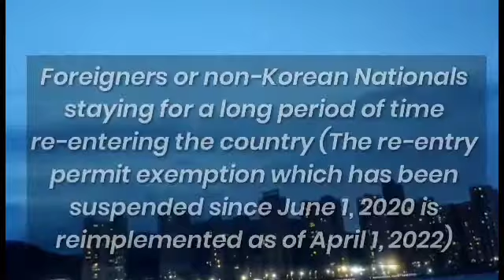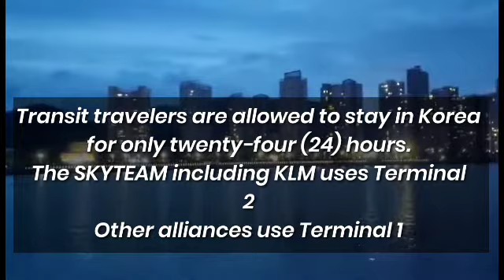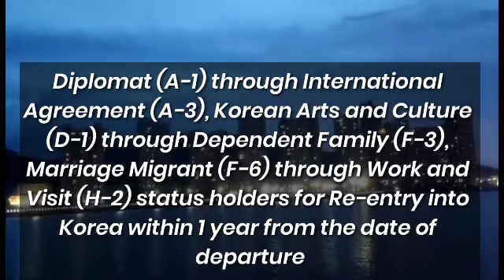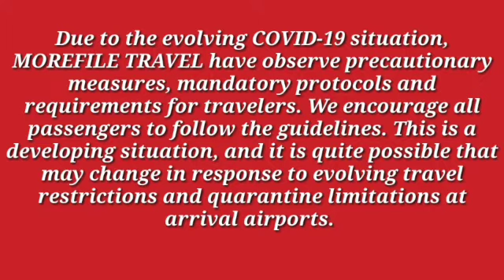TRAVEL RULES REQUIREMENTS in SOUTH KOREA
FYI - We are sharing latest update about TRAVEL RULES REQUIREMENTS in SOUTH KOREA